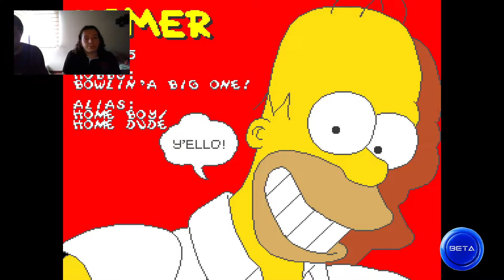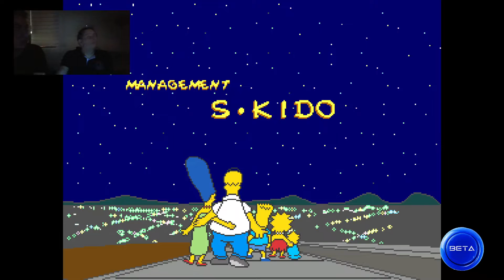LOS SIMPSONS! JUGANDO EL ARCADE CLÁSICO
Hola amigos de beta los invitamos a ver este directo jugando a los simpsons arcade